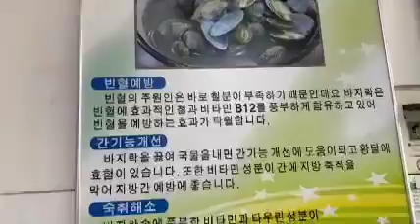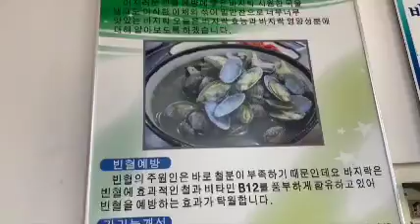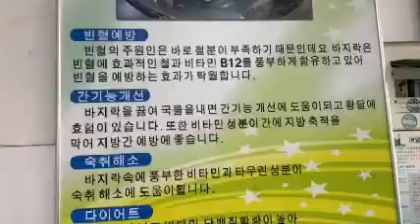태안TV - 5월 살이 꽉 찬 태안 바지락!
5월 살이 꽉 찬 태안 바지락!